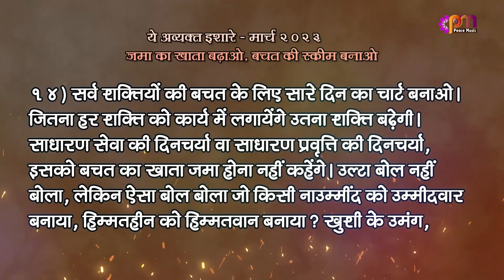14 3 2023 अव्यक्त इशारा (Avyakt Ishara)